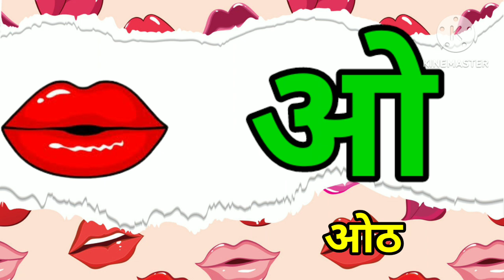अ अननसाचा गाणं मराठी | अ आ इ ई | a ananas aa aai | a aa e ee | mulakshare | मराठी मुळाक्षरे